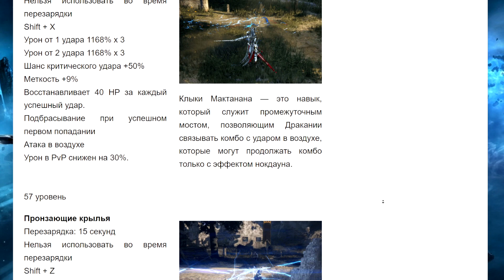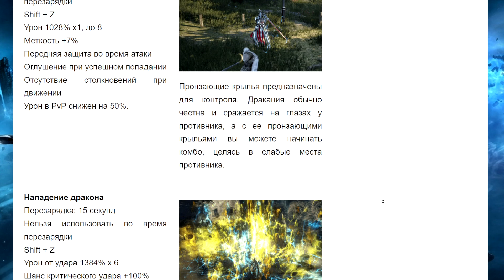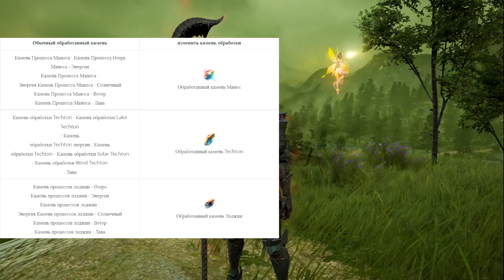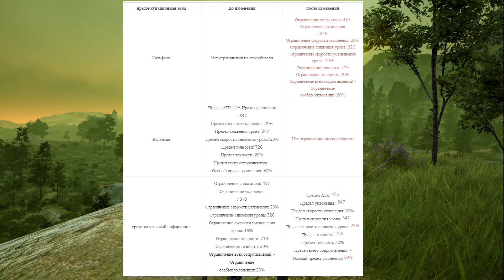Black Desert online.Анонс обновления 20 апреля !